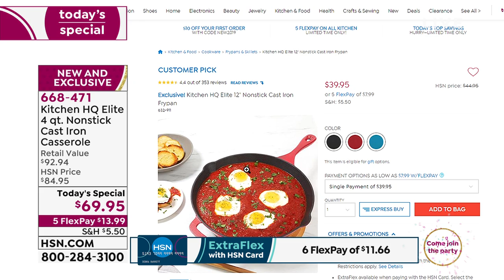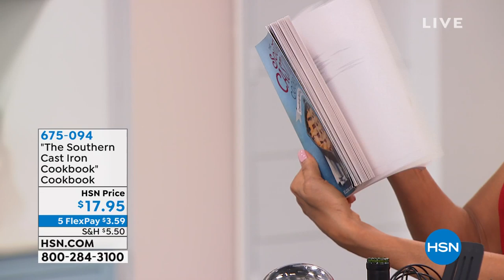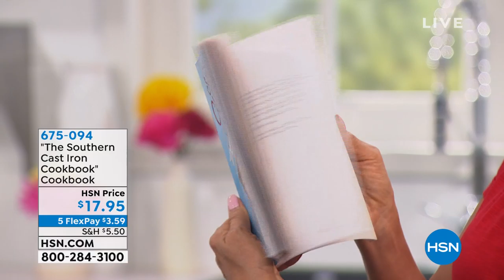HSN | Kitchen Headquarters Celebration 07.15.2019 - 11 AM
Discover HSN's exclusive kitchen tools and appliances with special offers for our birthday.